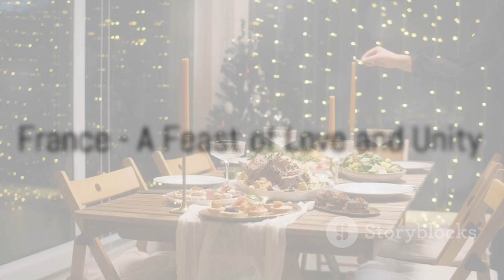How Do People Celebrate 🎉 🎉 Happy New Year in Different Countries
Your Queries-
1 January 2024
Welcome 2024
A World of New Year Celebrations
India
Marigold Flowers and Sweets
Japan
Temple Bells and Prayers
USA
Times Square and Fireworks
Australia
Sydney's Fireworks Spectacle
Russia
 Feasts and Wishes
Brazil
Beach Offerings and Waves
Spain
Twelve Grapes for Good Luck
Scotland
First-Footing Tradition
France
Le Réveillon Feast
denmark
Chair Jumping for Good Luck
A New Year Filled with Joy and Unity
Best wishes